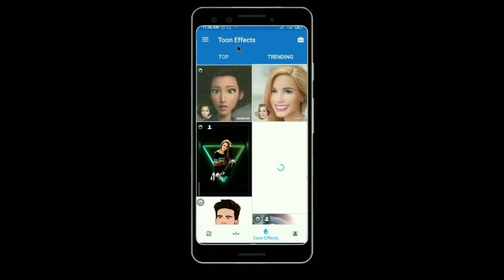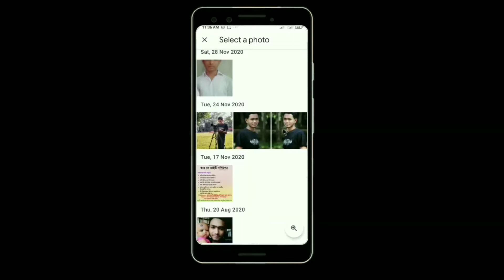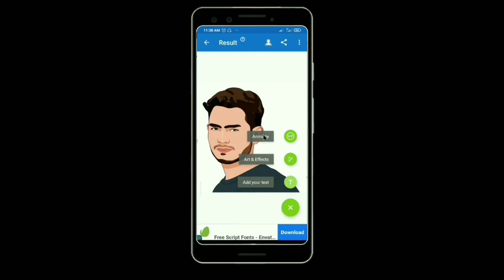Creat a carton picture with one click | Carton photo editor tutorial bangla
Creat a carton picture with one click | how to draw vector art in picsart .how to edit cartoon picture in lightroom .carton photo editor tutorial bangla .

vector art With Mobile only one click.